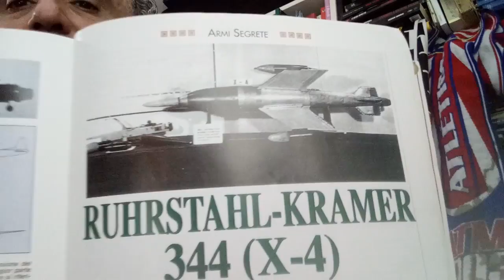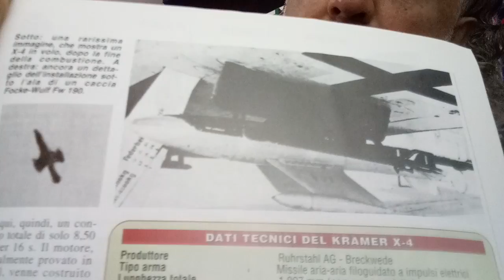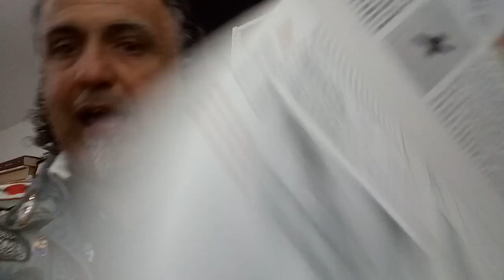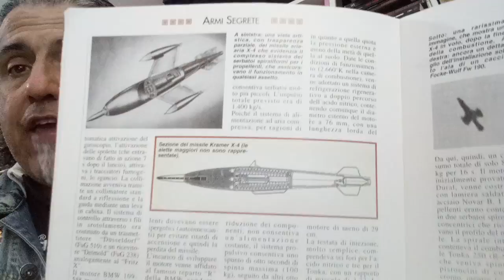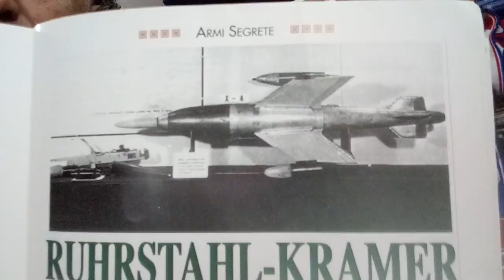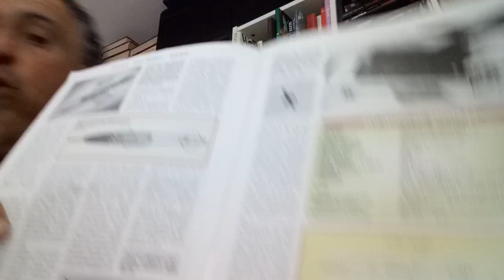Rhurstahl Kramer X4, il primo razzo aria aria guidato...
un'arma promettente, che nacque bene e che prometteva molto, ma che non fu mai immessa in servizio,
il Rhurstahl Kramer X4, il primo missile antiaesero filoguidato , un'arm prom,ettente uccisa dalla fretta e dall confusione della ricerca bellica tedesca e delle sue faide interne